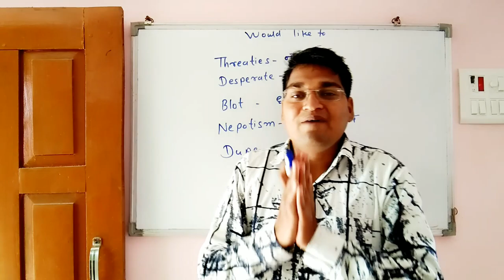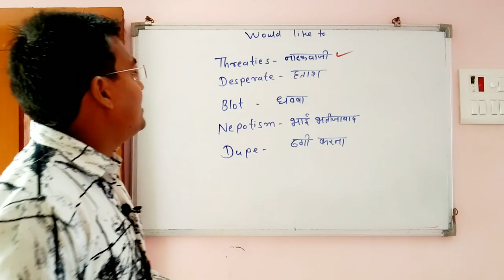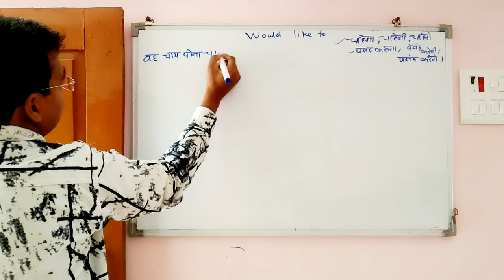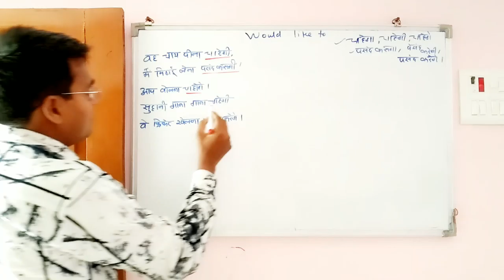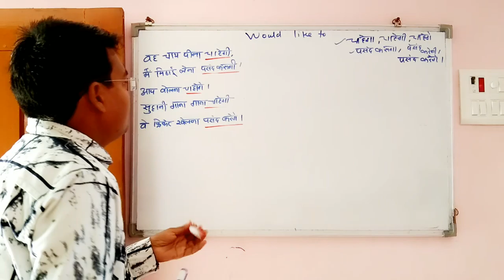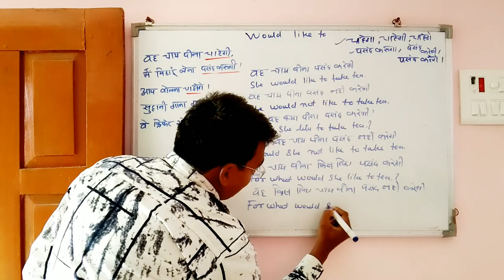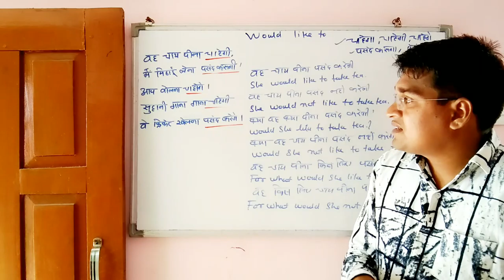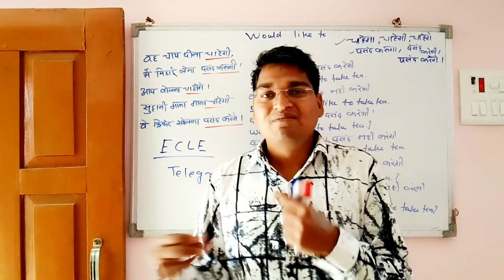would like to use in english | would like to infinitive